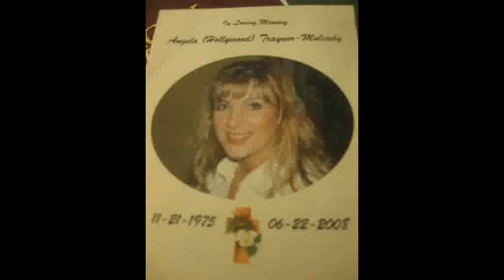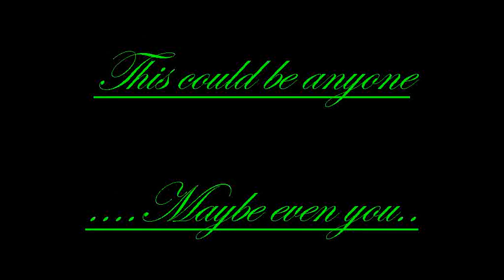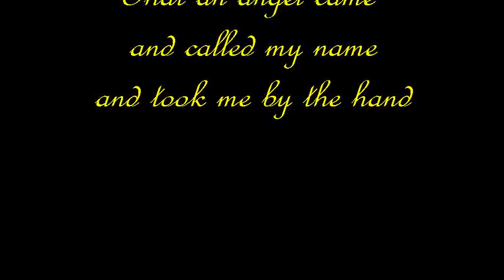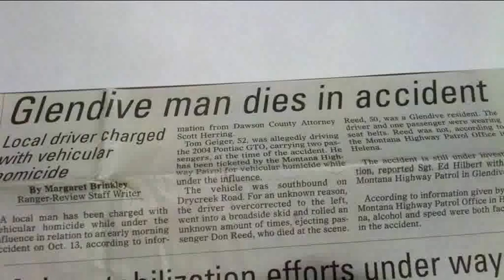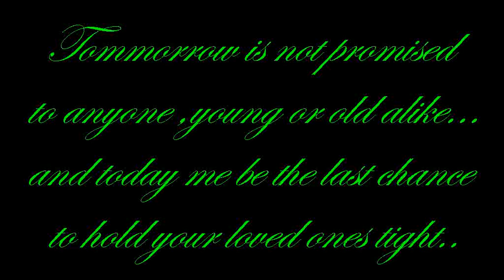Josh Reed and Natasha Richardson Drug and Alcohol Free video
Drug and Alcohol free video for Red Ribbon week.